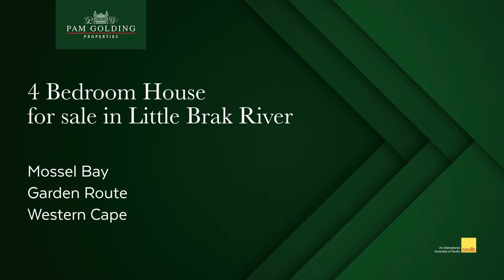4 bedroom house for sale in Little Brak River | Pam Golding Properties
In the heart of the popular Klein Brak River, you will find this superb 4 bedroom property.  The welcoming entrance hall leads you to the main living area on the 1st floor, with spectacular views of the ocean.
Stack doors open the upstairs living area onto a spacious covered braai area where you can enjoy your cocktail while relaxing with family and friends.
The kitchen with very large scullery/laundry has more than enough cupboard space for all your needs.   The main bedroom with en-suite bathroom and  walk-in closet has sliding doors opening up to a small balcony with breaker views.
On the ground floor you will find 2 bedrooms, 2 bathrooms (one en-suite) and a small kitchenette just off the living area.  There is a storage facility under the stairs and an interleading automated double garage.
It is not often that a property that is only a stone's throw from the beach, comes on the market.